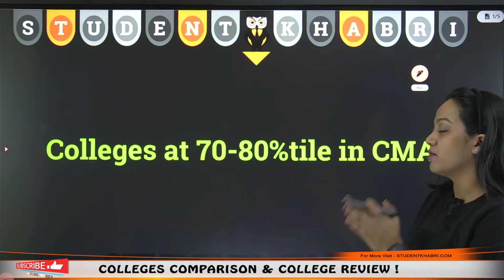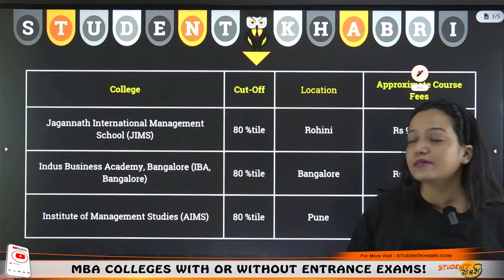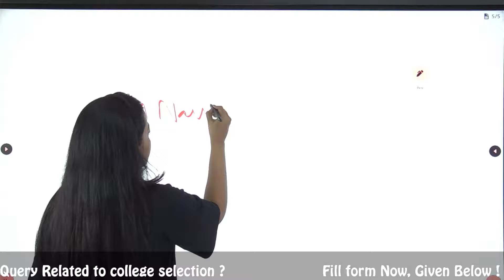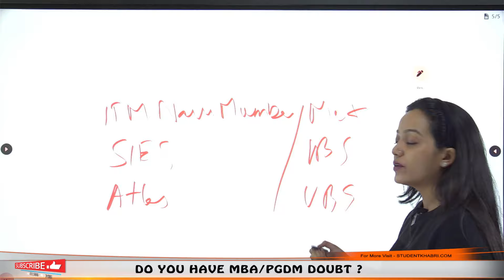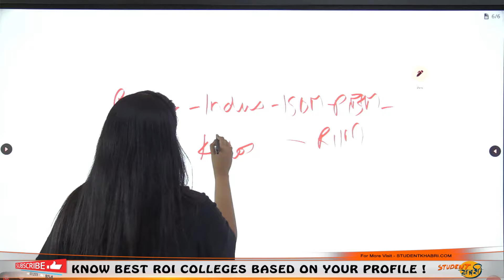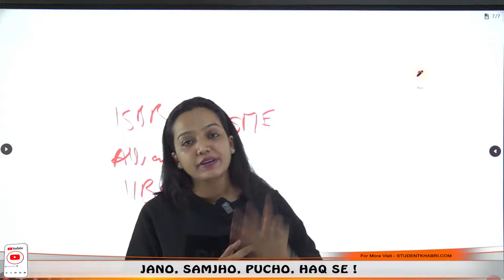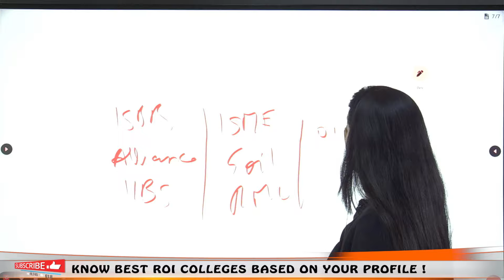Top MBA Colleges at 70-80 Percentile in CMAT 2024 | MBA Colleges to target at low CMAT Score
Hello Everyone
🚀 Unlocking Opportunities: Top MBA Colleges at 70-80 Percentile in CMAT 2024! 🌟 Targeting Excellence with Lower CMAT Scores

Navigating the MBA landscape with a 70-80 percentile in CMAT 2024? This video is your compass! Join us as we explore the top MBA colleges that welcome candidates with open arms, even at lower CMAT percentiles.

🔍 In This Video:

MBA Opportunities at 70-80 Percentile: Discover the range of esteemed MBA colleges that consider applicants with CMAT percentiles between 70 and 80.
Program Insights: Get a glimpse into the unique features, specializations, and offerings of these top-notch MBA programs.
Admission Strategies: Tips and strategies for presenting a compelling application that stands out, despite a lower CMAT score.
🌟 Making the Most of Your MBA Journey:

Holistic Profile Considerations: Understand how factors beyond CMAT scores contribute to your overall profile, making you a valuable asset to these colleges.
Career Perspectives: Explore the career pathways and opportunities that unfold with strategic choices during your MBA journey.
💡 Key Considerations:

Choosing the Right Fit: Insights on aligning your aspirations with the distinctive features of each college, ensuring a harmonious fit.
Building a Strong Application: Strategies for crafting an application that showcases your strengths and potential for success in the chosen program.
🌐 Empowering Your MBA Aspirations:
Whether you're reevaluating your options or seeking insights into top MBA colleges at 70-80 percentile, this video provides valuable guidance for your journey.